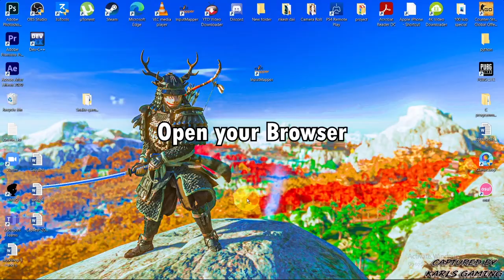Login: How to Login Gmail Account on PC? Gmail Login 2021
Do you want to login Gmail account on PC?? And want to send email free??  As Gmail is email that's efficient and useful for us. Gmail is a free email service provided by Google. It is among the best . Gmail has a modern interface , integrates well with other services, and is effective at blocking spam. Watch this tutorial until the and save your time.

In this video we will show you how to login Gmail account on PC. We will show you step by step process . Follow it correctly and login Gmail account on your pc in just few minutes.

Step 1. Open your browser.
Step 4. Then click on Next or Hit enter key .
Step 5.  Enter your password.
Step 6. Then click on next and you've successfully logged into Gmail from desktop.

 This is how you can login Gmail account on PC successfully. Hope you like this tutorial nd logged your Gmail on PC.